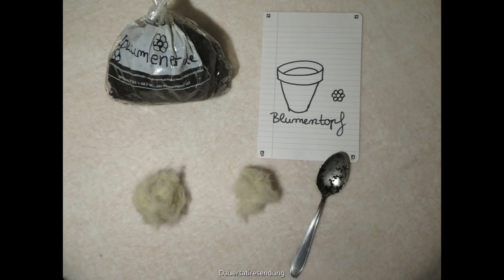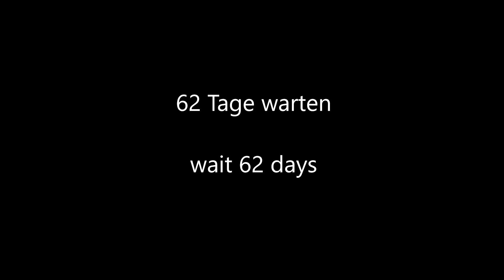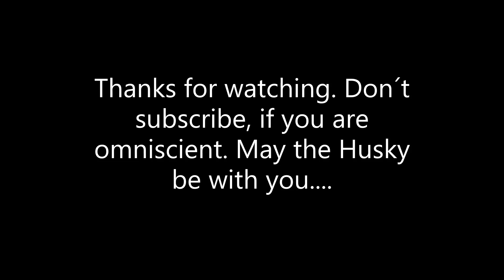Wie man einen Welpen pflanzt - lustiges Tier- und Erklärvideo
In der satirischen "how to.." Reihe ,Folge 1, geht es um das Thema "Welpen machen". Kai Kanalbauer erklärt in einem Tutorial ganz genau, wie man Welpen pflanzt. Übergreifend geht um Comedy und Huskys.